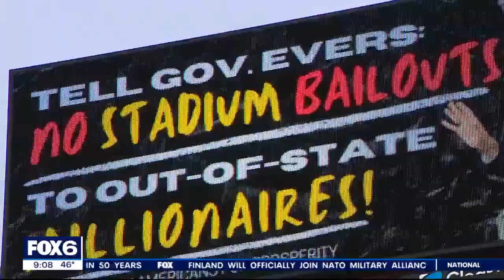Brewers' Attanasio: AmFam Field renovation talks in 'early innings' | FOX6 News Milwaukee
Wisconsin Gov. Tony Evers issued a proposal this year to spend $290 million on repairs to American Family Field under an agreement in which the Brewers would extend their lease by 13 years, through 2043.